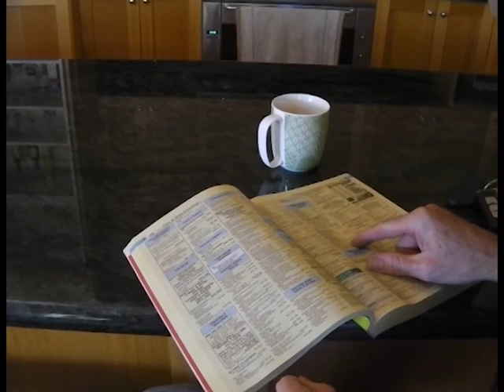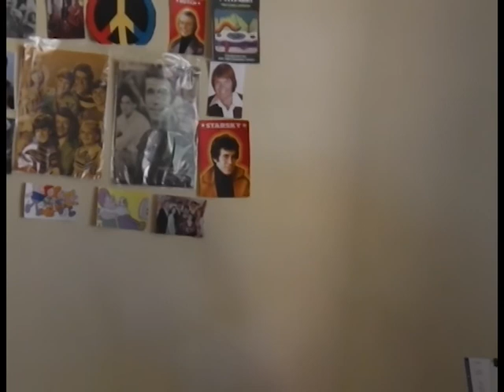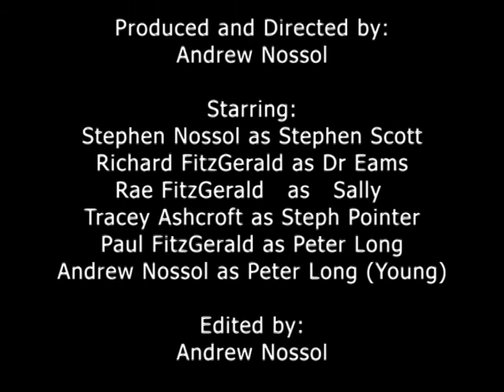Dreams III - The Journey of a Lifetime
This is all the footage that was shot of the last instalment of the Dreams series. Sadly the film was never completed and remains unfinished to this day.